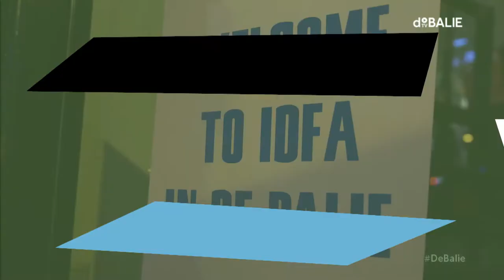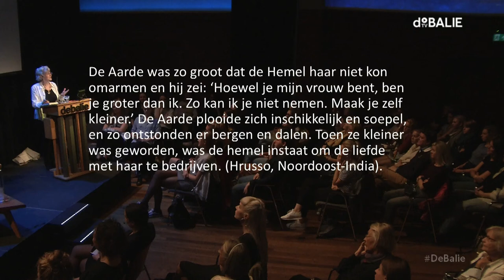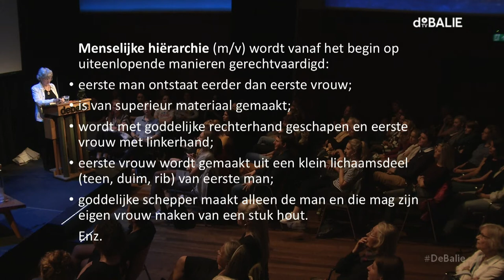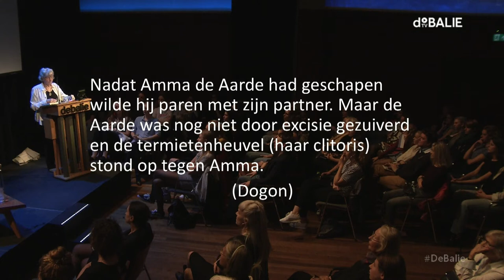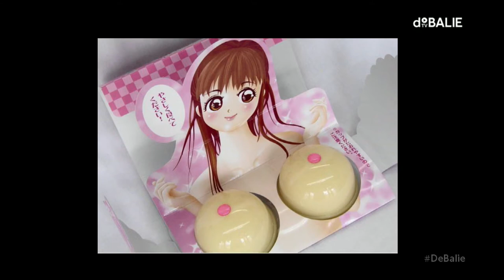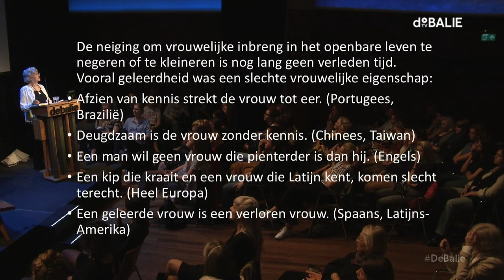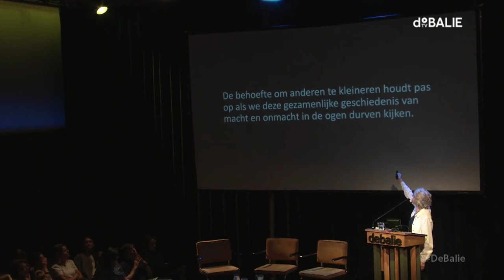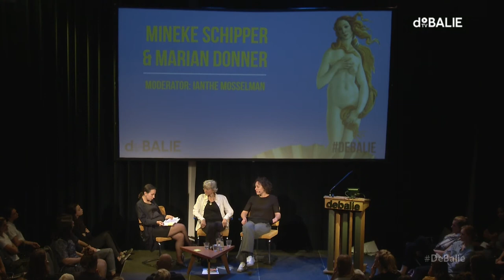De (on)macht van borsten, baarmoeders en vulva’s - Mineke Schipper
Over onmacht en macht tussen mannen en vrouwen.

 Duizenden jaren lang werd het vrouwelijk lichaam opgevat als mannelijk eigendom. Feministische golven en emancipatie zorgden de afgelopen decennia voor meer zelfbeschikking, maar het afstaan van oude rechten lijkt wereldwijd voor een groep mannen moeilijk te aanvaarden: het roept verbaal en fysiek geweld op. Maar waar komt het idee vandaan dat mannen beschikken over vrouwen en hun lichaam? Tijdens deze avond duiken we in dit vraagstuk met o.a. Mineke Schipper die een boek schreef over lichaamsdelen die alleen vrouwen hebben en schrijfster en publicist Marian Donner.

Zij zullen tijdens deze avond laten zien hoe de machtsverhoudingen tussen man en vrouw zich ontwikkeld hebben en hoe deze nu volop in beweging zijn. Vervolgens gaan we in gesprek over de gevolgen van deze veranderende machtsverhoudingen. Roept deze verkregen vrijheid tegenbewegingen op en hoe manifesteren deze tegenbewegingen zich? Hoe ziet de weg eruit naar een gelijkwaardige samenleving waarin vrouwen vrij zijn om te doen en laten wat zij willen?

Mineke Schipper, em. hoogleraar interculturele literatuurwetenschap (Universiteit Leiden), publiceerde meer dan dertig boeken, waaronder drie romans. In al haar werk is ze nieuwsgierig op zoek naar verbindende elementen, ondanks verschillen in cultuur, religie of geslacht. Voor haar wereldwijd vertaalde Trouw nooit een vrouw met grote voeten kreeg ze de Eurekaprijs. In haar nieuwe boek Heuvels van het paradijs. Een geschiedenis van macht en onmacht beschrijft Mineke Schipper hoe macht en onmacht met betrekking tot sekserelaties als een rode draad door de wereldgeschiedenis lopen en hoe het komt dat in vrijwel alle samenlevingen mannen zich vroeger of later het vrouwenlichaam hebben toegeëigend.

Marian Donner studeerde Psychologie aan de Universiteit van Amsterdam en was werkzaam in de politiek, het ontwikkelingswerk en het nachtleven. Donner schreef twee romans: 08.30 uur: opstand en Lily. Ze werkt momenteel aan haar derde roman. Daarnaast publiceert ze geregeld in NRC Handelsblad, de Volkskrant en de Groene Amsterdammer. In die laatste verschenen afgelopen jaar diverse essays van haar hand over o.a. slachtofferschap, klassenstrijd, giftige jongemannen en het schoonheidsideaal.

Moderatie en redactie: Ianthe Mosselman

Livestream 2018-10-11